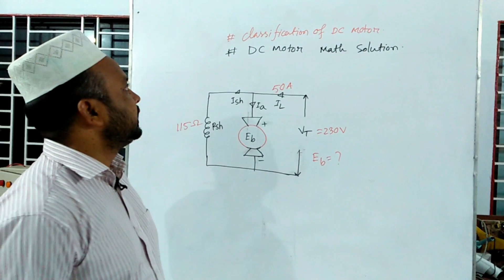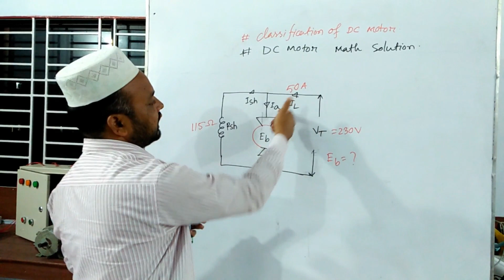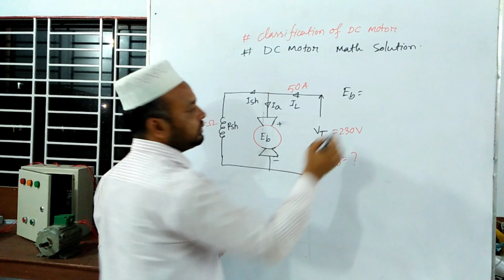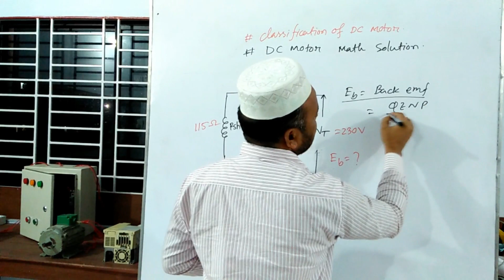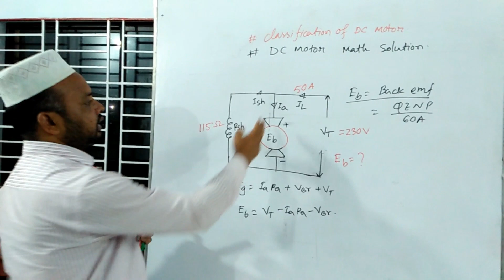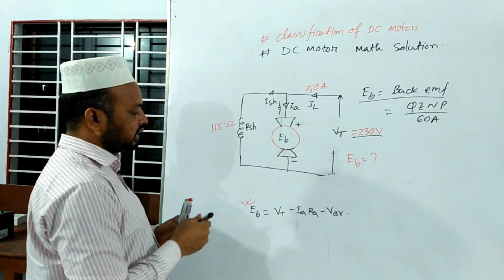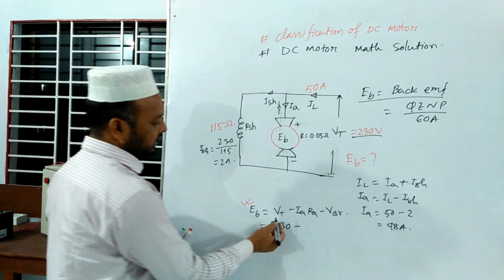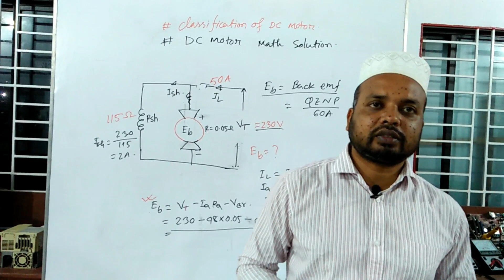Math solution of DC motor | ডিসি মোটরের ম্যাথ সমাধান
এই ভিডিওটিতে ডিসি মোটরের ম্যাথ সমাধান সর্ম্পকে বিস্তারিত আলোচনা করা হলো।